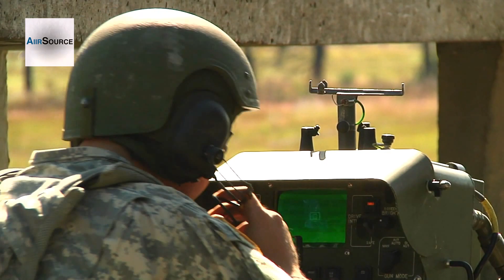Avenger Air Defense System "AN/TWQ-1"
The Avenger Air Defense System, designated AN/TWQ-1 under the Joint Electronics Type Designation System, is an American self-propelled surface-to-air missile system which provides mobile, short-range air defense protection for ground units against cruise missiles, unmanned aerial vehicles, low-flying fixed-wing aircraft, and helicopters. -wikipedia

A unique training exercise on Joint Base Lewis-McChord helps familiarize Soldiers with a one of a kind weapons system. Video by Spc. Brandon Graham | 5th Mobile Public Affairs Detachment